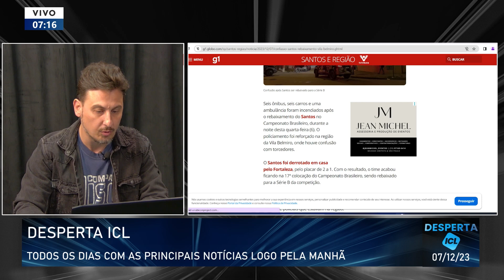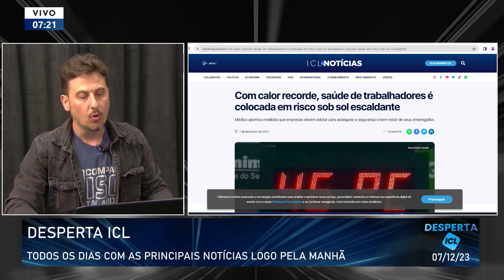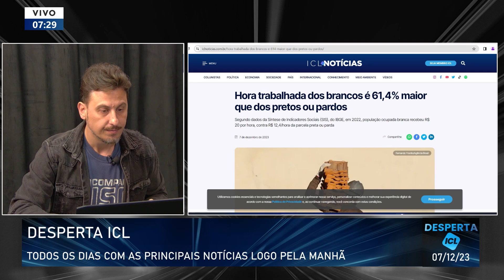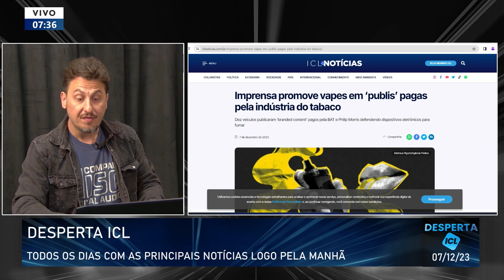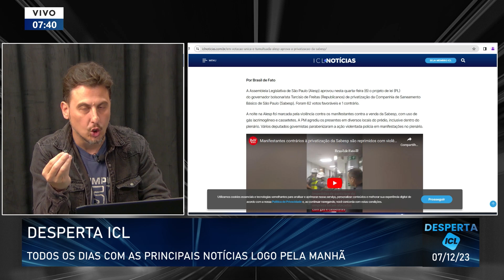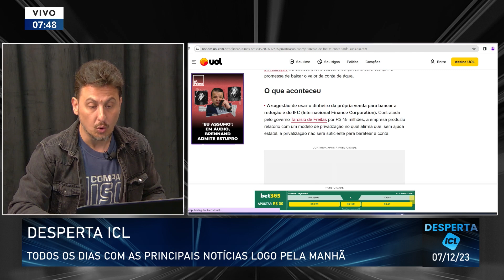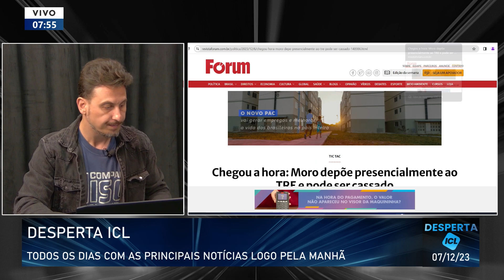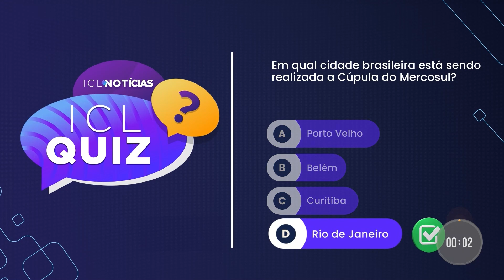07/12 - SÃO PAULO VAI NA CONTRAMÃO DO MUNDO E VENDE A ÁGUA PÚBLICA - DESPERTA ICL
Privatização da Sabesp é autorizada por deputados estaduais com 62 a favor;

Grande parte do Brasil tem tendência de chuva pelos próximos 10 dias;

Após rebaixamento do Santos, torcedores incendeiam ônibus;

Palmeiras é campeão brasileiro após empate com o Cruzeiro.